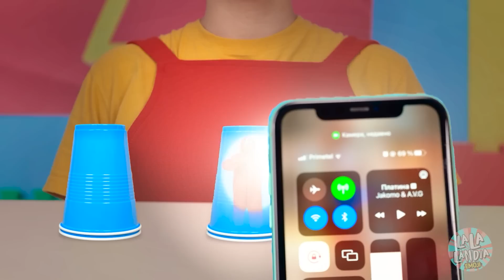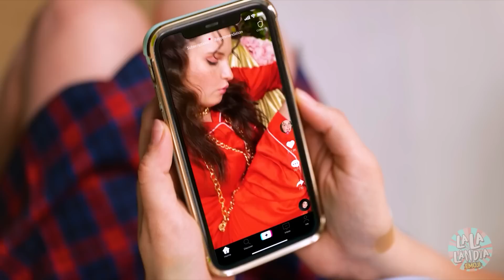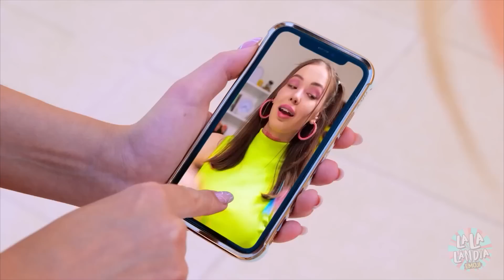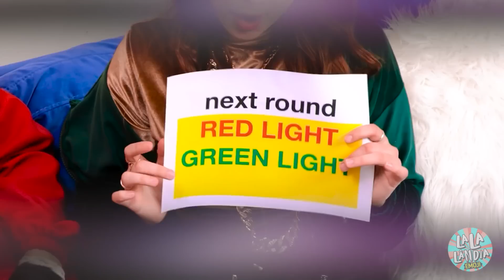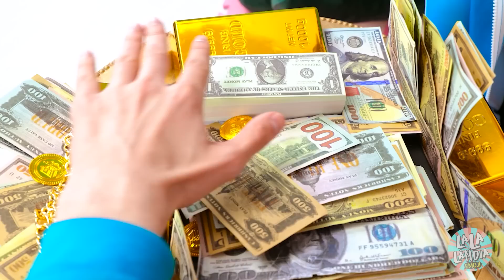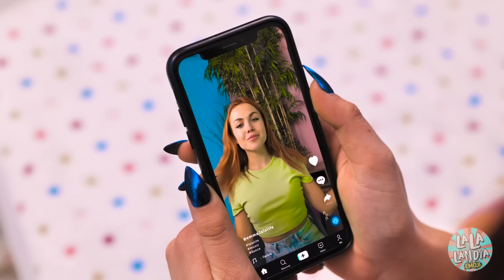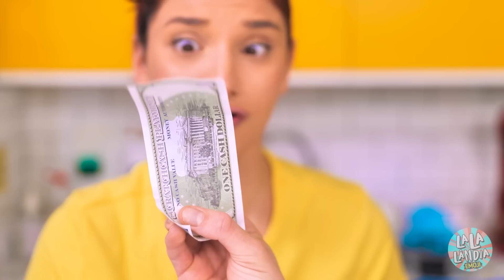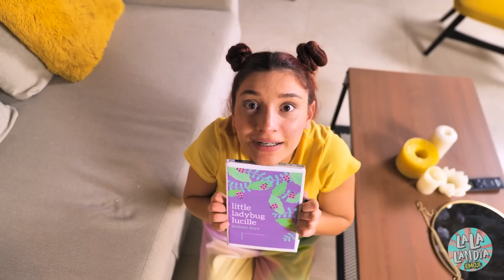Desafio Insano de Maquiagem no ROUND 6 real — Minha Namorada é a BONECA, por La La Lândia Emoji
Quando as MENINAS entram no ROUND 6 o DESAFIO mais importante é ESCONDER MAQUIAGEM! Talvez a BELEZA as ajude a ENGANAR GUARDAS e BONECAS e até a GANHAR o PRÊMIO principal! 😊 😇 Assista ao nosso novo vídeo DIVERTIDO 🤩

 Capítulos:

00:00 Desafio

00:54 Maquiagem

03:08 Como esconder produtos de beleza

06:27 Biscoito

07:57 Alvo

08:59 Vencedores

11:31 Problemas de ricaça

15:34 Eu te amo!

20:02 Foto

23:50 Laser

25:58 Banheiro

27:35 O prêmio